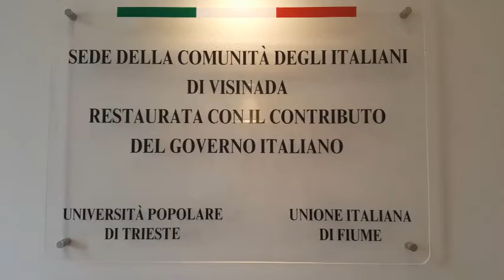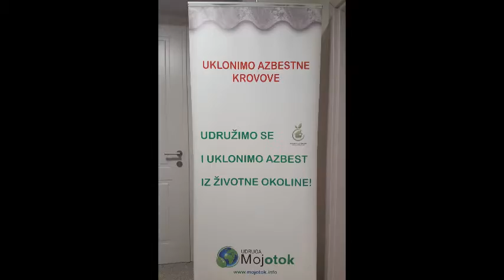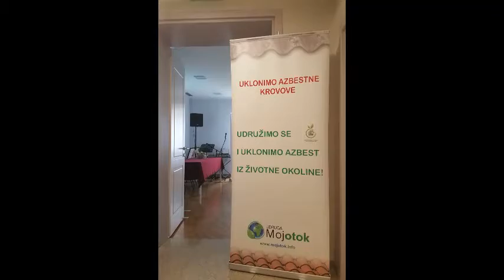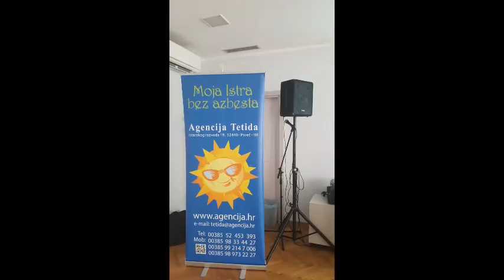Moja Općina Vižinada - Visinada bez azbesta!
Na poziv Općine Vižinada 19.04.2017. godine održali smo prezentaciju pod nazivom "Moja Općina Vižinada - Visinada bez azbesta!".